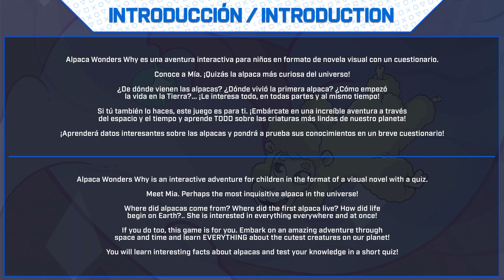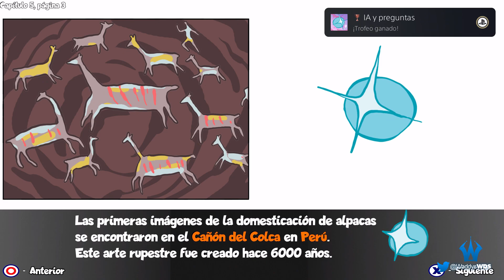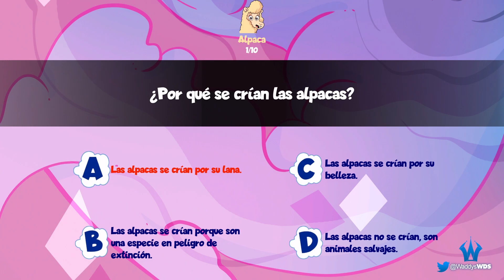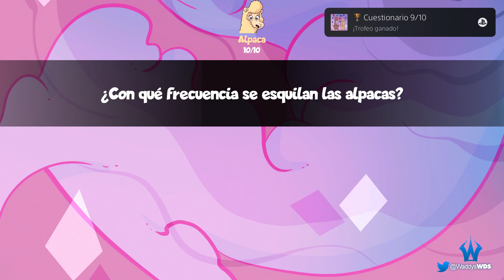Alpaca Wonders Why 🏆 Guía de Trofeos | Trophy & Achievements Guide | Walkthrough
🔷 Información General:

Alpaca Wonders Why 🏆
Dificultad Estimada: 1/10 (con guía)
Trofeos: 36 Trofeos.
Trofeos Online: 0 Trofeos.
Tiempo Aproximado:  2 Mins.
Trofeos Perdibles: No (siguiendo la guía)
Trofeos Glitch: No.
Precio: 3,99€
Listas Diferentes: Sí: 8; PS4 x4 & PS5 x4 (EU, NA, AS, JP).